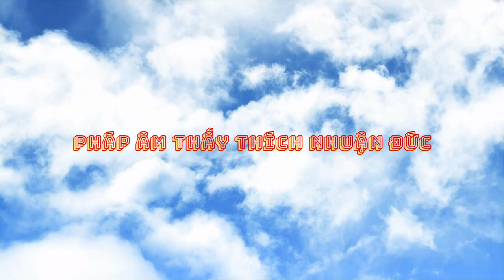Đi đến thế gian này người nào độ được thì mình độ, người không độ được thì mình kết duyên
Chúng ta đem câu Phật hiệu này áp dụng trong mọi lúc mọi nơi, sẽ thấy thiện cỡ nào. Tất cả các sự cố gì xảy ra đối với chúng ta, chúng ta đều nghĩ nghiệp nặng báo nhẹ, nhờ tu mà báo nhẹ. Cho nên chúng ta gầy dựng câu Phật hiệu này là vô cùng quan trọng. Chỉ cần tín nguyện mạnh mẽ thì chúng ta sẽ niệm câu Phật hiệu cả đời mà không bỏ cuộc.